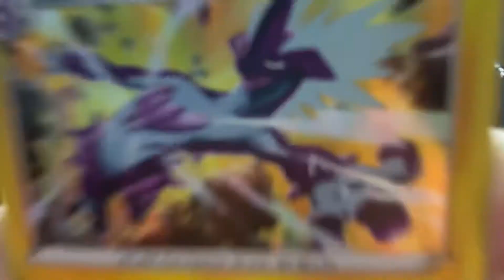Darkness ablaze booster pack opening, not bad once again